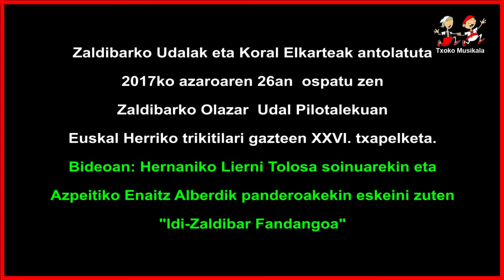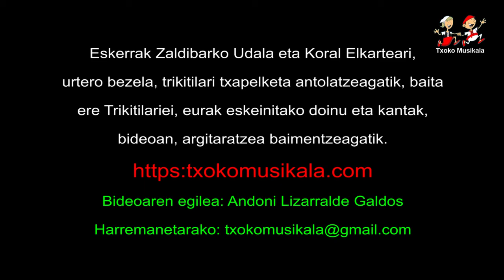1711260303 Lierni Tolosa eta Enaitz Alberdi, 2017an Zaldibarren trikitilari gazteen XXVI txapelketa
2017ko azaroaren 26an, ospatu zen Zaldibarko Olazar Udal Pilotalekuan, Euskal Herriko Trikitilari Gazteen XXVI. Txapelketa, bertan parte hartu zuten ondorengo trikitilariak:

Hernaniko Lierni Tolosa eta Azpeitiko Enaitz Alberdi

Bideoan,  Hernaniko Lierni Tolosa eta Azpeitiko Enaitz Alberdik,  eskeini zuten Idi-Zaldibar Fandangoa.